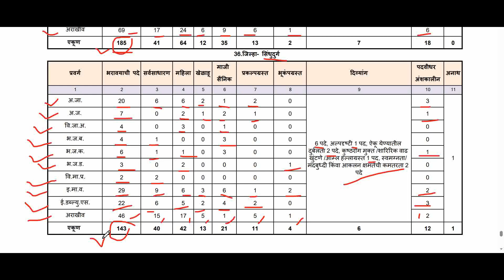सिंधुदुर्ग जिल्हा तलाठी जाहिरात 2023|SIndhudurg Talathi Recruitment2023| Talathivacancy SIndhudurg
सिंधुदुर्ग जिल्हा तलाठी जाहिरात 2023
SIndhudurg Talathi Recruitment2023
Talathi vacancy SIndhudurg
Talathi vacancy SIndhudurg
advertisement talathi bharti SIndhudurg
Talathi Recruitment 2023
तलाठी जाहिरात 2023
Talathi vacancy SIndhudurg
तलाठी जागा
तलाठी पदे
jilhaSIndhudurg talathi pade
jilhaSIndhudurg talathi vacancy
talathiSIndhudurg jahirat

English Grammar TCS/IBPS Pattern Paper/सरळसेवा इंग्रजी ग्रामर पेपर TCS/IBPS नुसार/तलाठी/ZP/कृषीविभाग
Video Link- English Grammar TCS/IBPS Pattern Paper/सरळसेवा इंग्रजी ग्रामर पेपर TCS/IBPS नुसार/तलाठी/ZP/कृषीविभाग

English Grammar IBPS TCS Pattern Previous Paper | इंग्रजी ग्रामर TCS मागील परीक्षेत